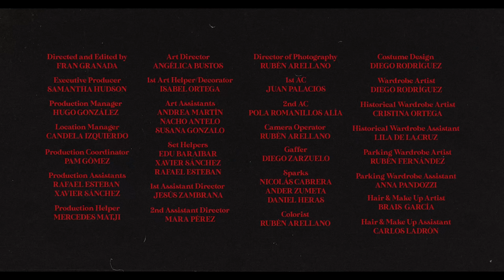Samantha Hudson y Papa Topo - Por España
Letra y música de Adrià Arbona (Papa Topo)
BSO oficial de ¡CORTEN! un film de Marc Ferrer.

Mezclada y masterizada por Lorenzo Matellán en Headroom Estudio

Dirección: @Frangranadafilm
1AD: @soyzambrana
2AD: @maraprzz

Director Of Photography: @ruben.arellanodp
Gaffer: @zarzu94
Sparks: @nico.demus_ , @zzzumeta , @deniol_hc
Operator Camera: @ruben.arellanodp
1Ac: @juanpalaciosmarley
2Ac: @pola.romanillos
Colorist: @ruben.arellanodp
Still Photographer : @monicagarridophoto , @gonzagallego
Rental: @falcofilms @gecisa_iluminacion

Producción: @rumbo_films
Director de Producción: @hugogmolero
Jefa de producción: @pamxgom
Ayudante de Producción: @javivo_
Auxiliar de producción: @mermatji

Directora de Arte: Angie Bustos. @angie_mbm

Atrecista: Isabel Ortega. @isaortegao

Auxiliares de arte:
-Andrea Martín. @wqrhol
-Susana Gonzalo. @suelullaby
- Nacho Antelo. @nachoantelo

Refuerzos de arte:
- Edu @avec3sar
- Javier @javivo_
- Rafael Esteban

Estilismo Samantha y amigas
- Diego Rodríguez @ucancallmehottie

Estilismo Histórico
- Cristina Ortega @amoreseternosvintage
- Asistente Lila De la Cruz

Estilismo Extras parking
- Ruben Fernández @rubenfernanddez
- Asistente Anna Pandozzi @annapandozzi

Agradecimientos
Antonio Velasco @antoniovelascomadrid
MANÉMANÉ @manemanestudio
Amores Eternos vintage @amoreseternosvintage
Catalina Hache @catalinahache
Dislexia @dislexia___
Arturo De la Rosa @arturodelar0sa

Brais García Martínez @garciamartinezbrais Asistente
Carlos Ladrón @carlosladron_